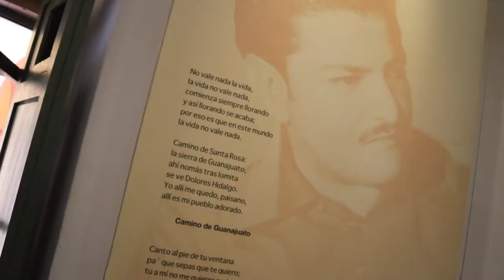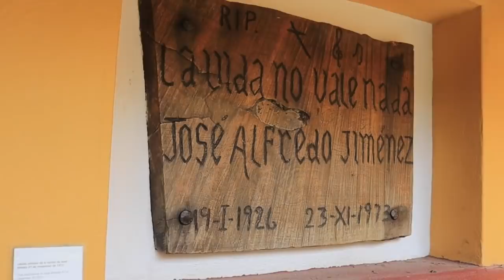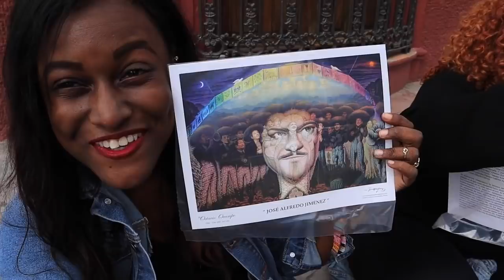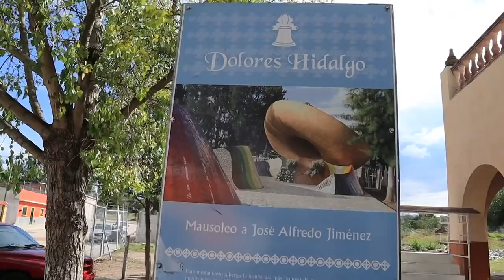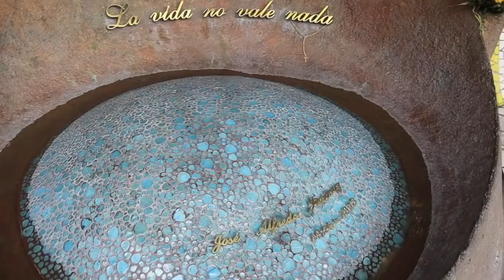JAMÁS PENSÉ ENCONTRAR ASÍ la TUMBA DE JOSÉ ALFREDO JIMÉNEZ | HABLÉ con SU NIETO y ESTO ME DIJO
ASÍ FUE QUE ENCONTRÉ la TUMBA DE JOSÉ ALFREDO JIMENEZ Y también pude conocer su casa.